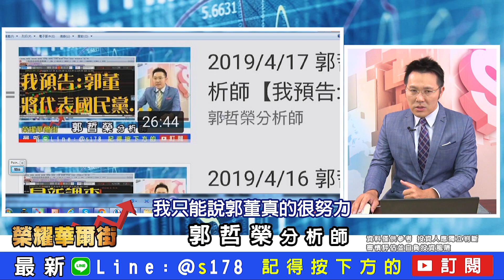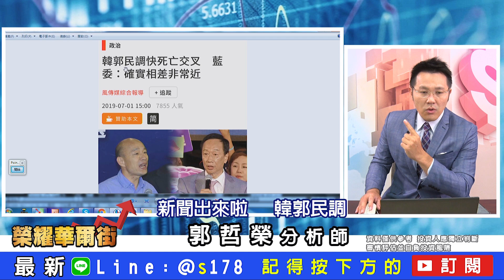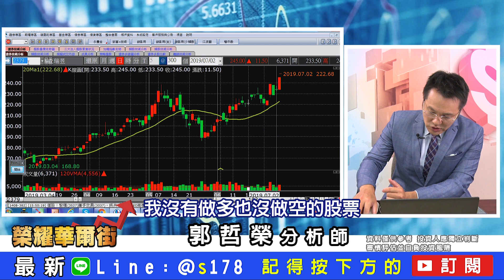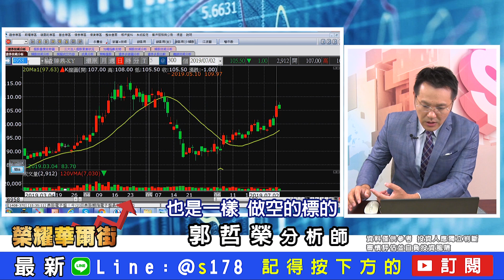2019/7/2 郭哲榮分析師【哪檔選舉概念股 將出動!?】(無廣告。有字幕版)